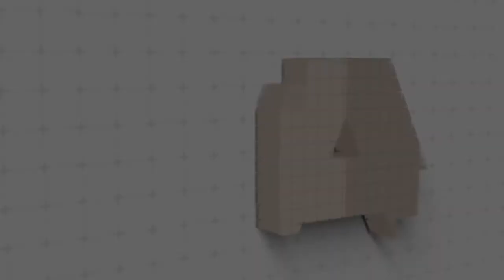Brian Lowery on Graphic Design | S2 Ep. 20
I met Brian randomly through a mutual friend. He was wearing a cool hat. He also stood out to me as a cool person, and mentioned he did graphic design in the real estate industry up in Atlanta. At the time, I totally forgot to mention that I had a podcast featuring creative professionals, so I followed up with Brian on Instagram, and I'm so glad he did! He drops a lot of nuggets of wisdom on design and visual creativity. Take a listen.

Follow Brian on Instagram: @briankendalljames